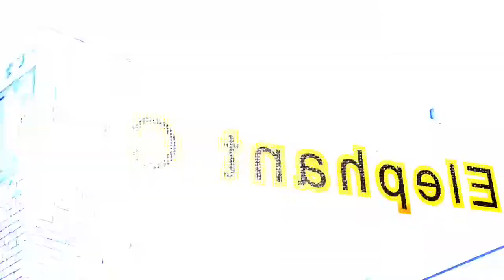New Jersey Championships 2018 Cube Competition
This Competiton was amazing and I did really good. For me of course.